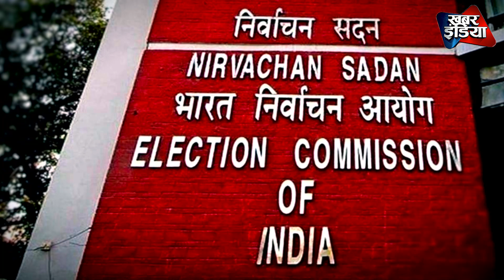योगी कंगना की हाय से उद्धव हुआ बर्बाद ! संजय राउट उद्धव का टूटा घमंड Khabar India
Uddhav Thackeray Loses Name, Symbol Of Shiv Sena Founded By Father
Eknath Shinde and Uddhav Thackeray have been fighting for the party's identity following the former's rebellion last year, when he walked away with most lawmakers of the party with the help of the BJP.

Khabar_india